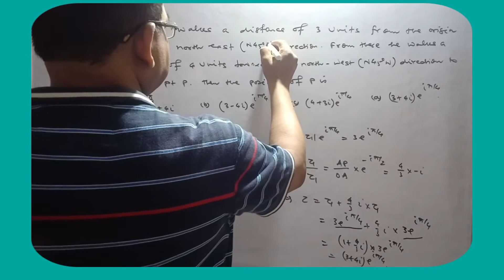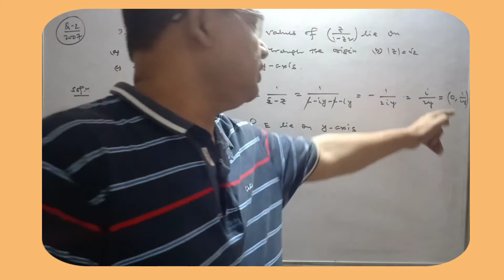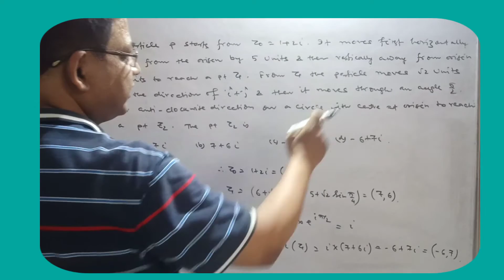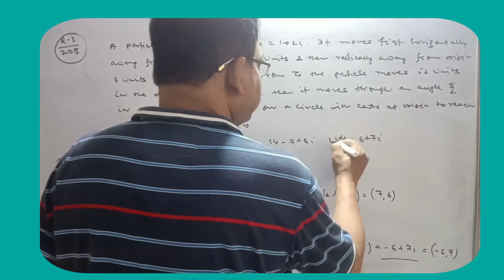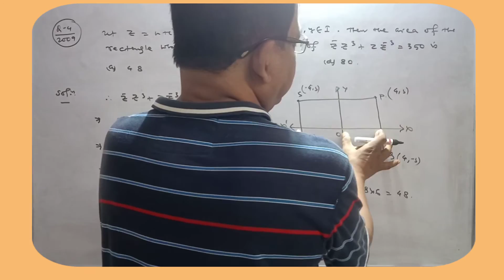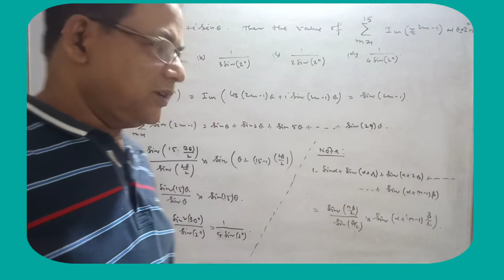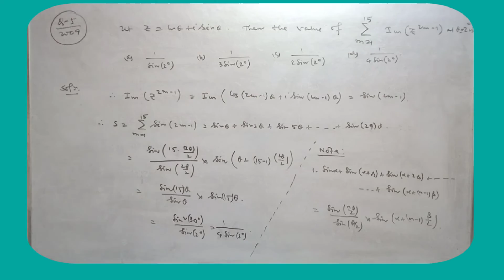JEE Advanced Maths#jeeadvancedmaths complexnumbers mostimportantquestions Pyq(2007-2009)iitjee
JEE Advanced Maths|ComplexNumbers mostimportantquestions PYQ(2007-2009) jeeadvancedmaths iitjee|jmw|REJAUL MAKSHUD SIR

1. YOUNG MIND MATHS SERIES FOR JEE MAINS
2. RANKERS MATHS SERIES FOR JEE ADVANCED

CONCEPT BOOSTER OF JEE MATHS , CONCEPT BOOSTER OF JEE MAINS MATHS,
CONCEPT BOOSTER OF JEE ADVANCED MATHS , CONCEPT OF CBSE MATHS, CONCEPTS OF ISC MATHS , CONCEPTS OF CLASS 12TH MATHS, CONCEPTS OF CLASS 11TH MATHS, CONCEPTS OF IIT-JEE+BOARD MATHS , CONCEPTS OF JEE MAINS IIT NIT AIEEE MATHS , CONCEPT OF NTSE MATHS , BASIC MATHS FOR IIT-JEE, JMW, REJAUL SIR,

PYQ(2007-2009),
JEE ADVANCED MATHS ,
 NEW INNOVATIVE QUESTIONS FOR JEE ADVANCED MATHS ,
 NEW SCIENTIFIC QUESTIONS FOR JEE ADVANCED EXAM ,
 NEW CONSTRUCTIVE QUESTIONS FOR JEE ADVANCED EXAM ,
 PYQ FOR JEE ADVANCED ,
 MATHS FOR IIT-JEE | IIT-JEE MATHS ,
JEE ADVANCED MATHS ,
NEW INNOVATIVE QUESTIONS +PYQ ,
JMW,
REJAUL MAKSHUD SIR,

IN THIS VIDEO U WILL GET FANTASTIC DOUBT FOR YOUR JEE ADVANCED EXAM

1. JEE ADVANCED MATHS DOBUT,
2. DOUBT FOR JEE ADVANCED MATHS,
3. BEST PROBLEMS FOR JEE ADVANCED MATHS,
4. VERY GOOD PROBLEMS FOR JEE ADVANCED MATHS,
5. JEE ADVANCED MATHS DOUBT FROM ALGEBRA,
6. JEE ADVANCED MATHS DOUBT FROM TRIGONOMETRY,
7. JEE ADVANCED MATHS DOUBT FROM INVERSE TRIGONOMETRY,
8. JEE ADVANCED MATHS DOUBT FROM ALGEBRA,
9. JEE ADVANCED MATHS DOUBT FROM FROM PROBABILITY,
10. JEE ADVANCED MATHS DOUBT FROM REAL FUNCTIONS,
11. JEE ADVANCED MATHS DOUBT FROM DIFFERENTIAL CALCULUS,
12. JEE ADVANCED MATHS DOUBT FROM INTEGRAL CALCULUS,
13.  JEE ADVANCED MATHS DOUBT FROM DIFFERENTIAL EQUATIONS
14.  JEE ADVANCED MATHS DOUBT FROM DEFINITE INTEGRALS
15.  JEE ADVANCED MATHS DOUBT FROM INDEFINITE INTEGRATION
16. JEE ADVANCED MATHS DOUBT FROM VECTORS,
17. JEE ADVANCED MATHS DOUBT FROM 3D GEOMETRY,
18. JEE ADVANCED MATHS DOUBT FROM 2D GEOMETRY
19. JEE ADVANCED MATHS DOUBT FROM MATRICES AND DETERMINANTS
20. MATHS DOUBT FOR JEE
21. CLASS 12. MATHS DOUBT
22. MATHS DOUBT FOR ALL
23. IIT-JEE MATHS DOUBT
24. DESK KA MATHS DOUBT
25. MATHS KE LIYE SOUBT
26. JEE MAINS MATHS DOUBT
27. JEE MATHS DOUBT
28.. CLASS 11TH MATHS DOUBT
29. CLASS 12TH XII MATHS DOUBT
30. JEE MAINS MATHS DOUBT

BITSAT MATHS DOUBT
32. CBSE MATHS DOUBT
33. WB-JEE MATHS DOUBT
34. BIHAR-JEE MATHS DOUBT
35. ODISHA-JEE MATHS DOUBT
36. KCET MATHS DOUBT
37. MHCET MATHS DOUBT
38. GUJCET MATHS DOUBT
39. UPCET MATHS DOUBT
40. CET'S MATHS DOUBT
41. BITS MATHS DOUBT
42. ISC MATHS DOUBT
43. ISC CLASS 12 MATHS DOUBT
44. CBSE CLASS 12TH MATHS DOUBT
45. NCERT MATHS DOUBT
46. JAC BOARD MATHS DOUBT
47. RAJASTHAN BOARD MATHS DOSir,
48. HARYANA BOARD MATHS DOUBT
49. MATHS DOUBT FOR ALL
50. MATHS DOUBT FOR IISC ENTRANCE EXAM
51. MATHS DOUBT FOR IIT-JEE
52. MATHS DOUBT FOR JEE MAINS
53. MATHS DOUBT FOR JEE MAIN
54. JEE MAINS MATHS DOUBT
55. MATHS DOUBT FROM STATE-JEE
56. STATE-JEE MATHS DOUBT
57. ENGG MATHS DOUBT
58. MATHS DOUBT FROM ENGG ENTRANCE EXAM
59. MATHS DOUBT FOR ALL NIT EXAM
60. MATHS DOUBT FOR ALL IIT-JEE EXAM